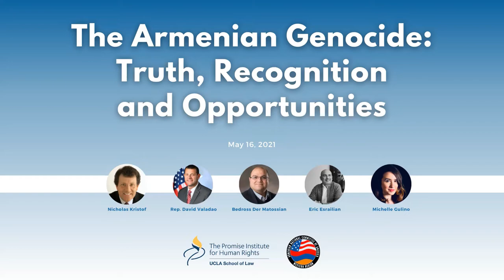Webinar: Armenian Genocide: Truth, Recognition, and Opportunities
U.S. Congressman David Valadao - (R-CA 21st District)
Dr. Bedross Der Matossian (University of Nebraska-Lincoln)
Dr. Eric Esrailian (Philanthropist & Emmy-nominated Filmmaker)
Michelle Gulino (International Legal Associate, Human Rights Foundation)

Moderated by Nicholas Kristof of the The New York Times